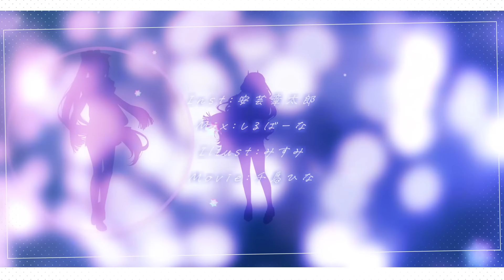【歌ってみた】Silent tonight【 i's - 樋口楓 / リゼ・ヘルエスタ / 竜胆尊 cover】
Silent tonight for you...

vocal：
リゼ・ヘルエスタ

Production Cooperation：優 a.k.a. 優柔不男子

■特典①名前の隣にチャンネルバッジが付くよ！
■特典②オリジナル絵文字が使用可能！
■特典③不定期の限定配信が視聴可能！
→ホーム画面の「メンバーになる」から登録できます。

◆Information◆

▼樋口楓 メジャー3rdシングル『ビューティーMYジンセイ！』11月9日発売決定！

　■「ビューティーMYジンセイ！」音源先行配信中

■生放送タグ→でろおんえあ
■創作タグ→でろあーと
■サムネタグ→でろさむね

〒107-0052
東京都港区赤坂9-7-2
ミッドタウン・イースト11F
ANYCOLOR株式会社  樋口楓　宛